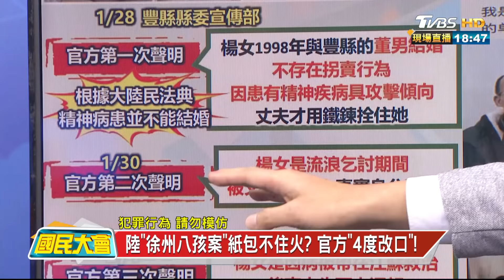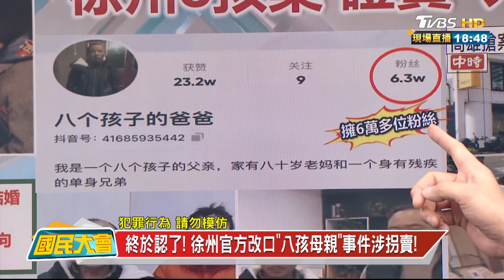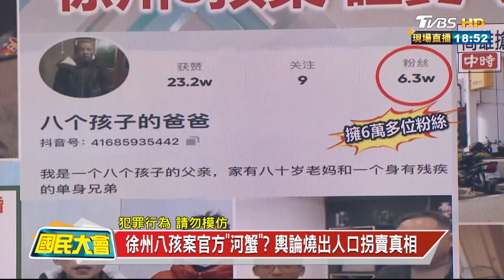終於認了! 徐州官方改口"八孩母親"事件涉拐賣! 國民大會 20220211 (4/4)